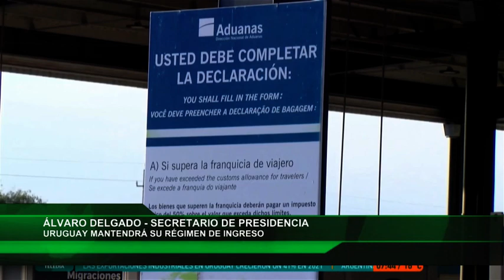LA RED DELGADO LIMA